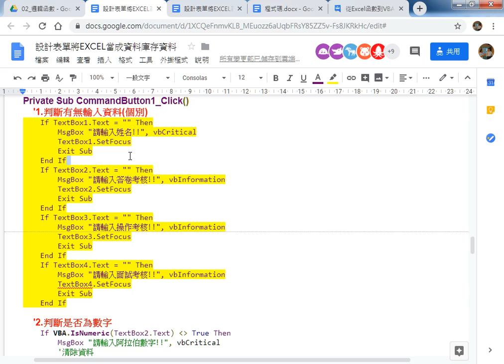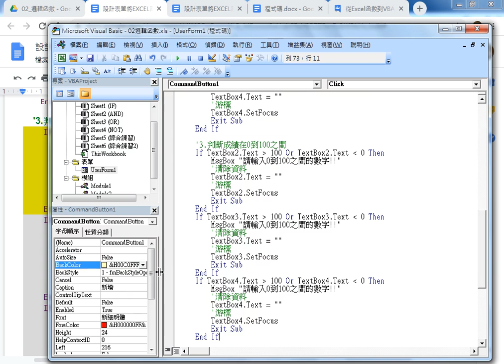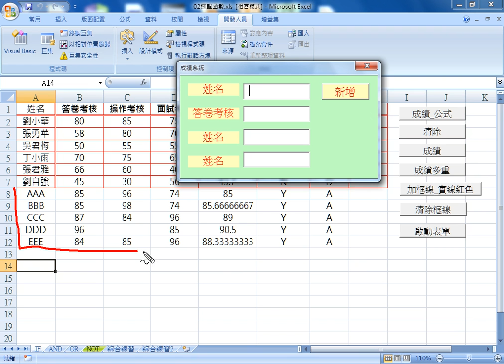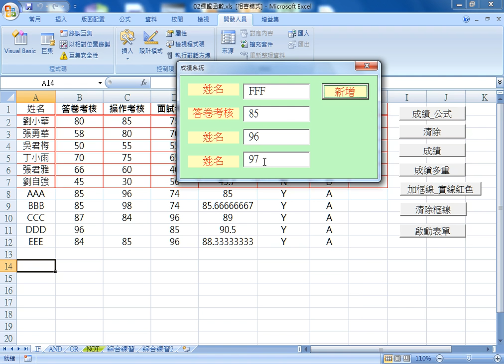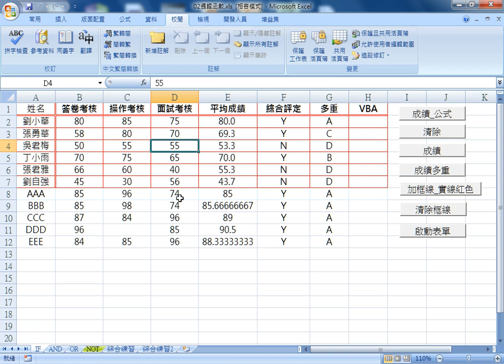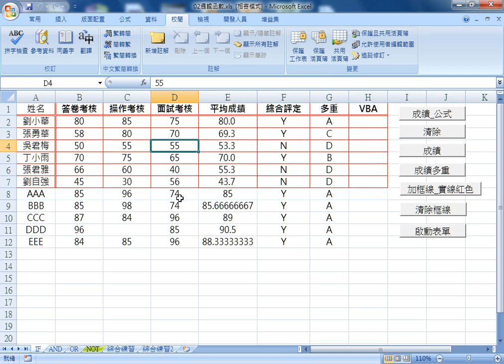12 判斷成績在0到100之間